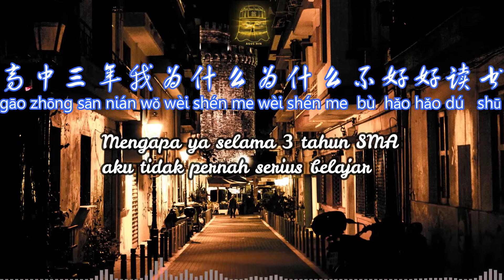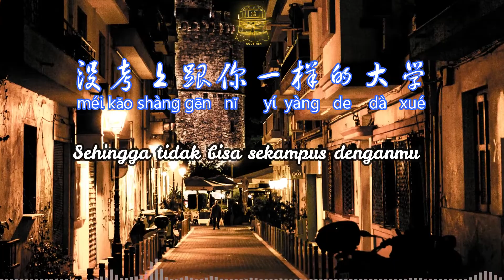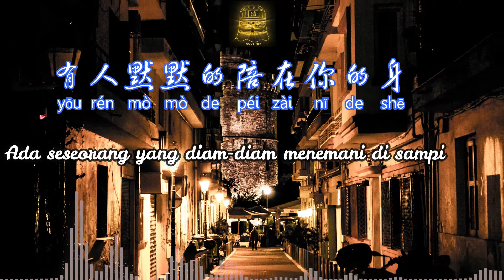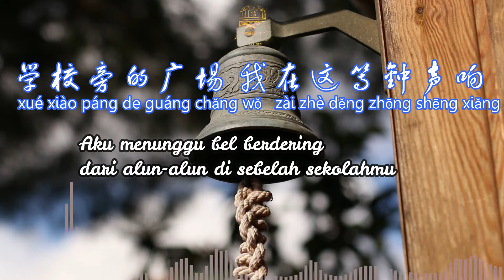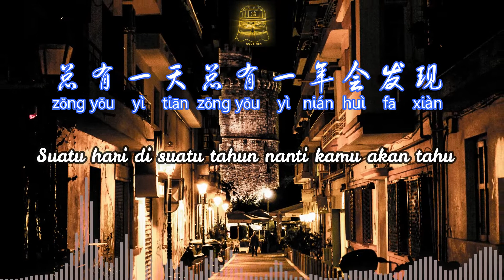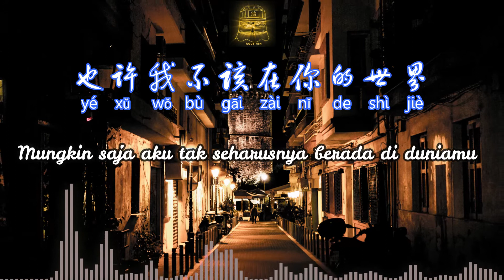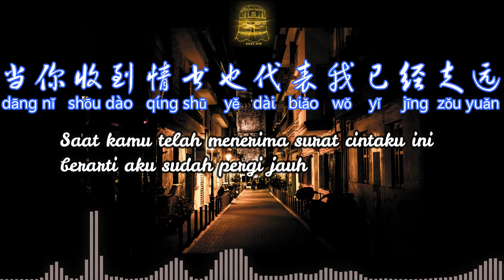Deng Ni Xia Ke 等你下课 - Menunggumu Pulang Sekolah - Jay Chou - Edisi Bahasa Indonesia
Halo semuanya, Selamat datang di Channel Agus Hin. 各位同学 大家好 我是兴云. Kali ini memakai lagu mandarin berjudul Deng Ni Xia Ke 等你下课 - Menunggumu Pulang Sekolah - Jay Chou, sehingga sambil menikmati lagu bisa belajar bahasa mandarin menambah kosakata.

Channel Agus Hin ini membahas belajar bahasa mandarin untuk pemula, berisi cara mudah belajar bahasa mandarin baik menulis, membaca, mendengar, dan berbicara bahasa mandarin. Untuk melihat urutan materi dan link video dari awal sampai terkini bisa disimak di channel telegram mandarin bisa :

File Daftar Lengkap Alfabet Hanyu Pinyin dan dokumen lainnya seperti chinese fonts di dalam folder "Chinese Language Learning" silahkan klik :

děng nǐ xià kè
等你下课 Zhou Jie Lun 周杰伦 Jay Chou
Menunggumu Pulang Sekolah

nǐ zhù de xiàng zǐ lǐ wǒ zū le yì jiān gōng yù
你住的巷子里我租了一间公寓
Aku sewa sebuah apartemen di gang tempat kamu tinggal

wèi le xiǎng yǔ nǐ bù qī ér yù
为了想与你不期而遇
Supaya bisa berjumpa denganmu tanpa janjian

gāo zhōng sān nián wǒ wèi shén me wèi shén me bù hǎo hǎo dú shū
高中三年我为什么为什么不好好读书
Mengapa ya selama 3 tahun SMA aku tidak pernah serius belajar

méi kǎo shàng gēn nǐ yí yàng de dà xué
没考上跟你一样的大学
Sehingga tidak bisa sekampus denganmu

wǒ zhǎo le fèn gōng zuò   lí nǐ sù shè hěn jìn
我找了份工作离你宿舍很近
Kucari sebuah pekerjaan yang dekat dengan kosmu

dāng wǒ kāi shǐ xué huì zuò dàn bǐng cái fā xiàn nǐ bù chī zǎo cān
当我开始学会做蛋饼才发现你不吃早餐
Saat aku sudah bisa bikin pancake telur, baru tahu ternyata kamu pagi tidak sarapan

wō   nǐ yòu cā jiān ér guò
喔你又擦肩而过
Wah.. Kamu lewat lagi

nǐ ěr jī tīng shén me   néng bu néng gào su wǒ
你耳机听什么能不能告诉我
Bisakah memberitahuku apa yang kamu dengarkan dari earphone-mu itu

tǎng zài nǐ xué xiào de cāo chǎng kàn xīng kōng
躺在你学校的操场看星空
Ku berbaring dan melihat bintang di langit dari lapangan sekolahmu

jiào shì lǐ de dēng hái liàng zhe nǐ méi zǒu
教室里的灯还亮着你没走
Lampu dalam ruangan kelasmu masih menyala dan kamu belum pulang

jì dé wǒ xiě gěi nǐ de qíng shū
记得我写给你的情书
Ingat surat cinta yang aku kirim untukmu dulu

dōu shén me nián dài le dào xiàn zài wǒ hái zài xiě zhe
都什么年代了到现在我还在写着
jaman kapan itu, sampai sekarang aku masih menulisnya lho

zǒng yǒu yì tiān zǒng yǒu yì nián huì fā xiàn
总有一天总有一年会发现
Suatu hari di suatu tahun nanti kamu akan tahu

yǒu rén mò mò de péi zài nǐ de shēn biān
有人默默的陪在你的身边
Ada seseorang yang diam-diam menemani di sampingmu

yé xǔ wǒ bù gāi zài nǐ de shì jiè
也许我不该在你的世界
Mungkin saja aku tak seharusnya berada di duniamu

dāng nǐ shōu dào qíng shū yě dài biǎo wǒ yǐ jīng zǒu yuǎn
当你收到情书也代表我已经走远
Saat kamu telah menerima surat cintaku ini berarti aku sudah pergi jauh

xué xiào páng de guáng chǎng wǒ zài zhè děng zhōng shēng xiǎng
学校旁的广场 我在这等钟声响
Aku menunggu bel berdering dari alun-alun di sebelah sekolahmu

děng nǐ xià kè yì qǐ zǒu hǎo ma
等你下课一起走好吗
Menunggumu pulang sekolah lalu kita jalan bersama, oke?

tán zhe qín chàng nǐ ài de gē àn liàn yì diǎn dōu bú tòng kǔ
弹着琴唱你爱的歌暗恋一点都不痛苦
Sembari main piano, kuyanyikan lagu kesukaanmu, diam-diam mencintaimu itu sedikitpun tidak menyakitkan

tòng kǔ de shì nǐ gēn běn méi kàn wǒ
痛苦的是你根本没看我
Yang menyakitkan adalah kamu bahkan tidak melihatku sama sekali

wǒ chàng zhè me zǒu xīn què zǒu bú jìn nǐ xīn lǐ
我唱这么走心却走不进你心里
Aku bernyanyi sepenuh hati tapi tetap saja aku tidak bisa masuk ke dalam hatimu

zài rén lái rén wǎng zhǎo xún zhe nǐ shǒu hù zhe nǐ bù qiú jié jú
在人来人往找寻着你守护着你不求结局
Orang berdatangan mencarimu dan kulindungi kamu tanpa pamrih

wǒ chàng gào bái qì qiú zhōng yú nǐ huí le tóu
我唱告白气球终于你回了头
Kunyanyikan Lagu "Pengakuan Hati" dan akhirnya kamu menoleh kepadaku

Channel Agus Hin
兴云敬上